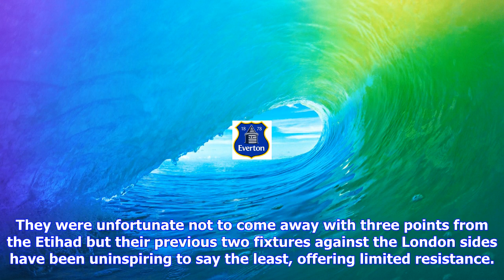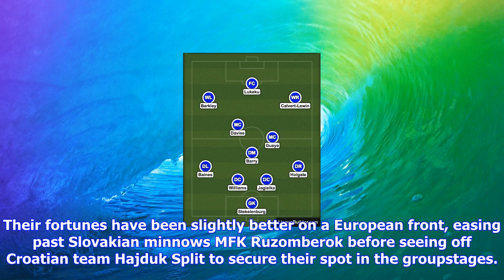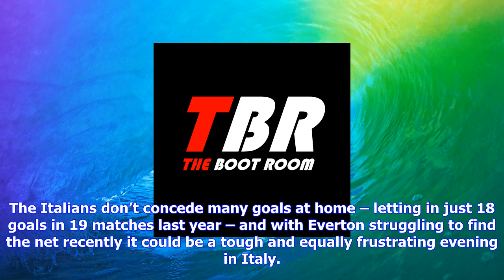Breaking News | Atalanta vs everton: europa league match preview, likely line-ups and score predict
Atalanta vs everton: europa league match preview, likely line-ups and score prediction - the boot room

Ronald Koeman’s Everton side will lineup in the Europa League groupstages for the first time in thre...